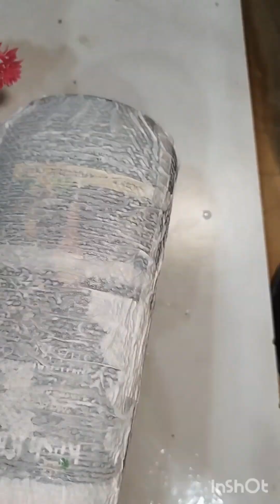3 show piece craft ideas in 1 video/ Peacock design/owl pattern/ 3D art/clay art/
DIY best out of waste craft ideas/ home decor items/ show piece craft/peacock design बनाएं बॉटल पर/owl design with clay art/